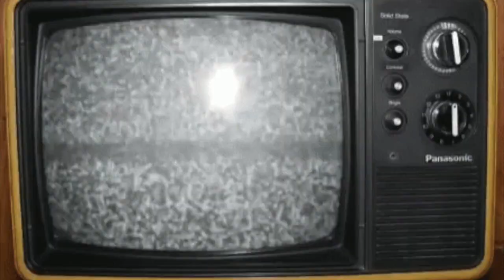From the Pop Culture Bunker 267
That Wonderful TV Year - 1998!